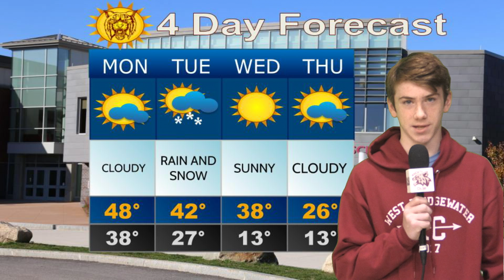Morning News 11 19 18